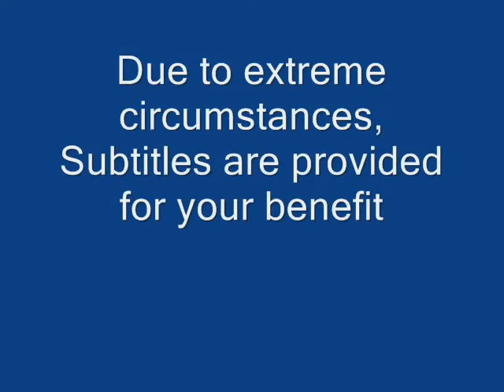Atom: Behind The Matter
A Chemistry project I shot and edited for my friends. Music: "What Is Love?" by Haddaway, "Raining Blood" by Slayer, "Auntartica" by Thanksgiving, and "Yakety Sax"